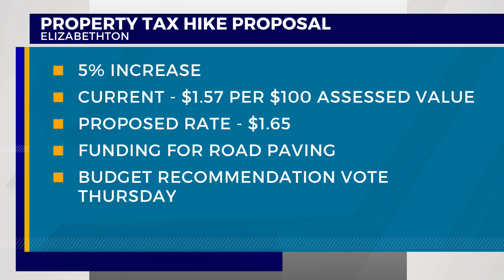Elizabethton to consider 8-cent property tax hike